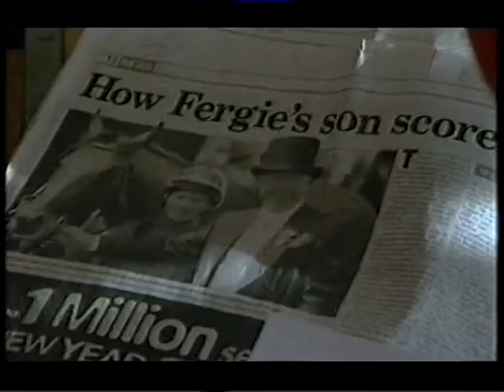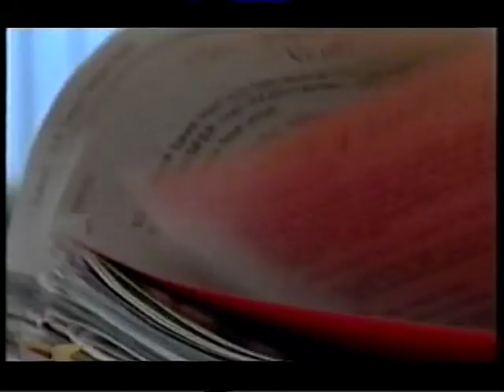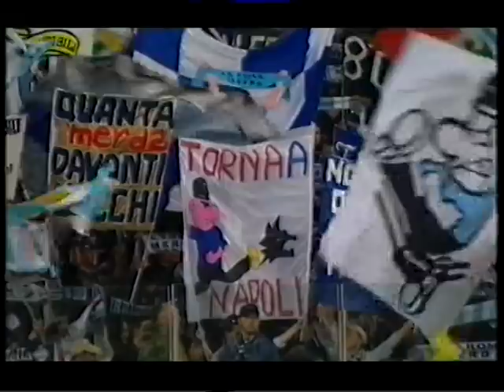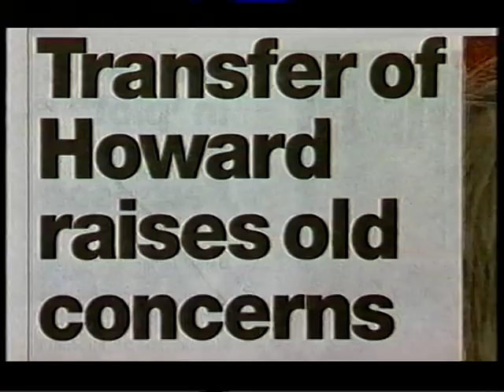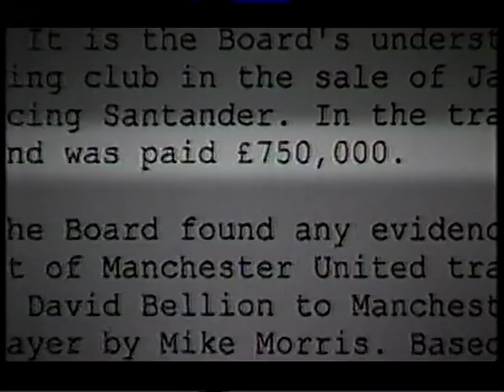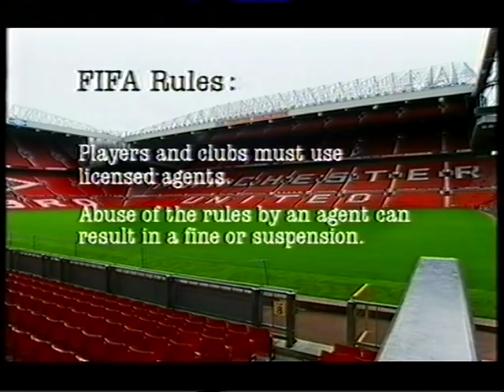Ferguson and Son 1. Why Sir Alex blanks Beeb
Football agent scandal.  Shown once only (in May 2004 on BBC3) and never repeated, this is the documentary that caused Alex Ferguson to refuse to speak to the beeb.  The programme dares to explore the murky world of the football agent, and one in particular who has the highest connections at Man United.  Please download asap and seed, this probably won't stay up for long.  Sorry I missed the first few seconds.

When this programme was aired, the powerful Irish racing men John Magnier and JP McManus had 'parked their tanks on Fergie's front lawn'.  Threatening an investigation into Elite's transfer dealings, the duo were also poised to increase their shareholding in Man Utd.

United chairman Sir Roy Gardner had to compose an official response to the 99 corporate governance questions posed by Magnier and McManus.  Fergie ducked out of a battle he couldn't win, and decided to blank the beeb instead.